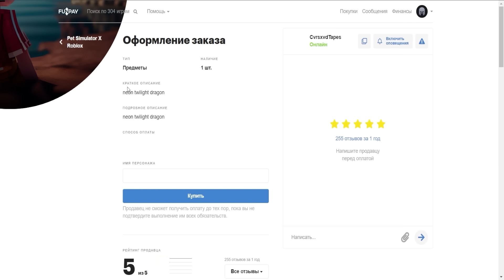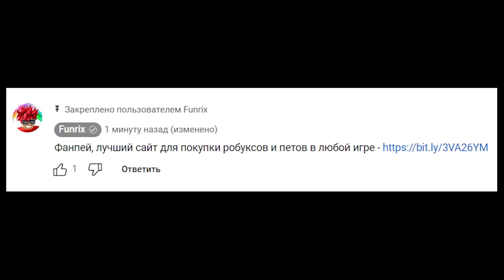ЧТО ВЫПАДЕТ ЕСЛИ ОТКРЫТЬ 555 ИЗУМРУДНЫХ ЯЩИКОВ В ARM WRESTLE SIMULATOR